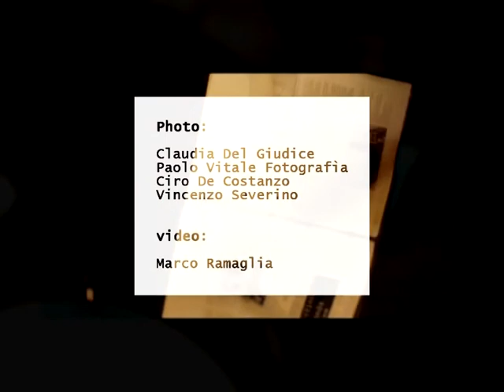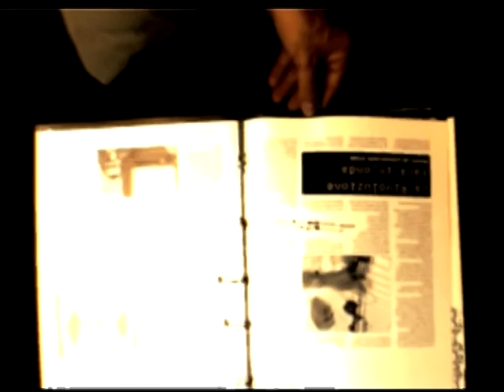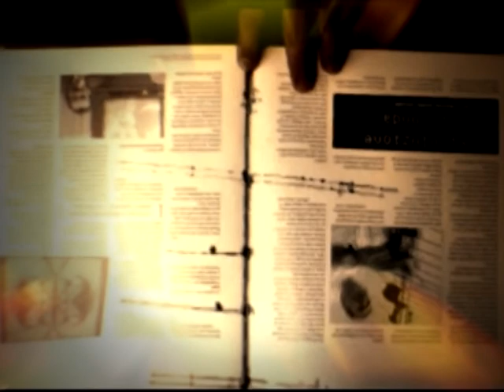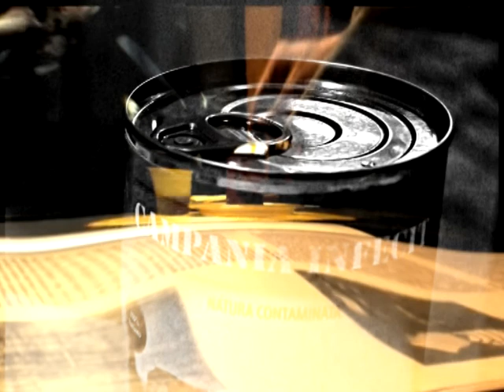Gianni Iannitto - Cosa si mangia di buono?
Partendo dalla cultura culinaria popolare spesso 'mangiar bene' è sinonimo di mangiare 'sapido' e non strettamente di mangiar 'sano'...la cosa sarebbe del tutto legittima se si partisse da una visione contadina, peschereccia e pastorale di produzione e consumo da parte di piccole comunità. Ma è un qualcosa che è andato per lo più perso con l'avvento delle industrie, l'invito a lasciare tutto per andare verso il 'progresso' trasferendosi in città ed infine divenire prede di leggi di mercato. Trasformando così la vita del popolo una questione di profitto più che un qualcosa da salvaguardare negli interessi materiali ed immateriali, divenendo anzi spesso problema demografico da risolvere.
Storie di sversamenti di prodotti nocivi nelle coltivazioni del Sud, pastorizia a due teste, mare inquinato, ecc... sono all'ordine del giorno e sono informazioni che ormai appartengono a tutti noi. L'ossessione con cui cerchiamo di difenderci leggendo l'origine dei prodotti che acquistiamo, affidandoci spesso ad una parola magica a tre lettere (Bio) ci sembra la soluzione più facile e sbrigativa con cui porre rimedio.

Gino Ramaglia
Artisti in Vetrina
Via Broggia, 10
Napoli